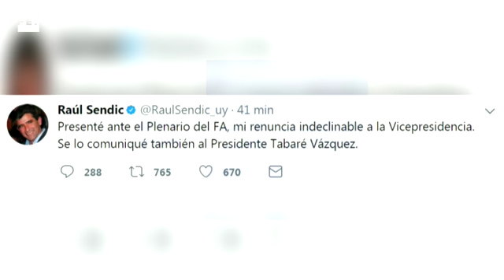Sendic presenta su renuncia a la Vicepresidencia uruguaya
Montevideo, 9 sep (EFE).- El vicepresidente de Uruguay, Raúl Sendic, presentó hoy su "renuncia indeclinable" ante el Plenario Nacional de la coalición de izquierdas que gobierna el país, el Frente Amplio (FA), y al propio presidente, Tabaré Vázquez.
Así lo anunció el político en su Twitter, donde escribió: "Presenté ante el Plenario del FA mi renuncia indeclinable a la Vicepresidencia. Se lo comuniqué también al presidente Tabaré Vázquez".
IMÁGENES DE SU CUENTA TWITTER DONDE ANUNCIÓ LA RENUNCIA